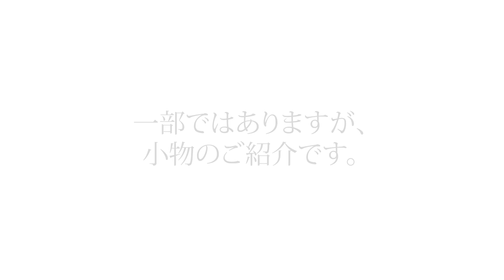木ノ花便り2020 vol.5 和装小物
今日は先日、たくさん入荷した商品のご紹介です。
和装小物がたくさん入荷しましたので、ご紹介致します。

5/21(木)〜5/23(土)
14:00〜17:00  OPEN
入店をお二人様までと制限を
させていただきまして営業を
いたします。
ご理解のほど、よろしくお願いします。
しばらくの期間は様子を見ながら、
毎週日程をお知らせします。

‹店舗情報›
OPEN  水〜金曜日 12:00〜17:00
            土、日曜日 13:00〜18:00
            (月、火曜日 店休み)